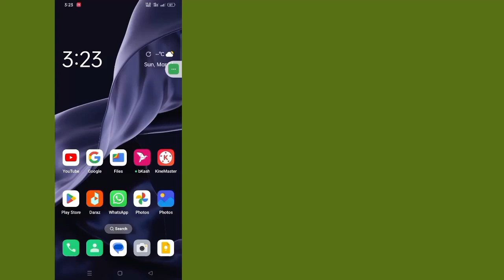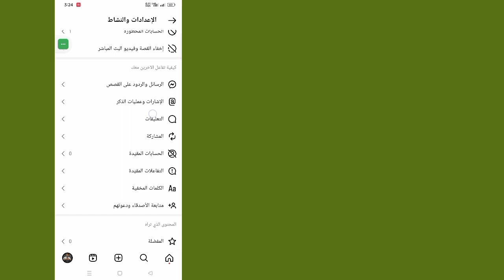كيفية إصلاح مشكلة عدم تمكن الجميع من إرسال رسالة إلى مشكلة الحساب هذه 2024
كيفية إصلاح مشكلة عدم تمكن الجميع من إرسال رسالة إلى مشكلة الحساب هذه 2024 |  لا يمكن للجميع مراسلة هذا الحساب